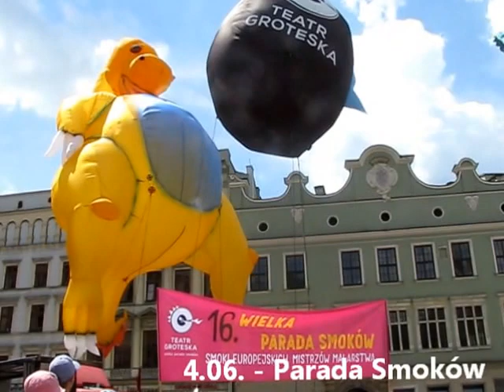Moje podsumowanie roku 2016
Podsumowanie całkowicie subiektywne i selektywne. Ważnych wydarzeń niewiele, więcej uroczystości cyklicznych (zarówno religijnych, jak i świeckich), sporo moich prywatnych podróży. Konfliktów politycznych i społecznych nie dawałam, bo chciałam skupić się na rzeczach dobrych (choć nie zawsze radosnych)